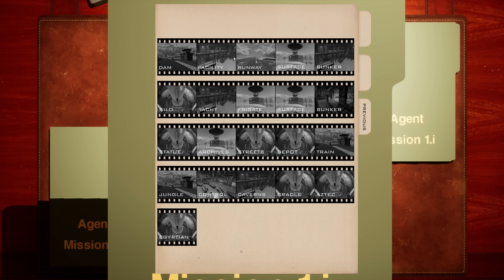GoldenEye 25 - Facility (Fan Remake)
GoldenEye 25 was a fan remake made in Unreal Engine 4 that aimed to release for the 25th anniversary of GoldenEye N64 exactly a year ago from posting this video, in 2022. This game still had two years of development ahead when it was hit by a cease & desist from MGM in 2020.

Ben Colclough is a 3D artist expert, so he focused the first part of development on recreating all the environments with a breathtaking amount of detail from the original sets and designs in Unreal Engine 4, moving from his past work in GoldenEye: Source. Yannick Zennhäusern worked on the audio design and music, creating a dynamic music system using Wwise to make the music unique to your own play style, giving a great cinematic feel to the already movie-accurate environments.

There's no download for the game itself. It's unfinished, and MGM could put Ben and Yannick in legal danger if anyone were to share this. There's also no point to share it since it has no gameplay value as shown in the video. No level plays from start to finish.